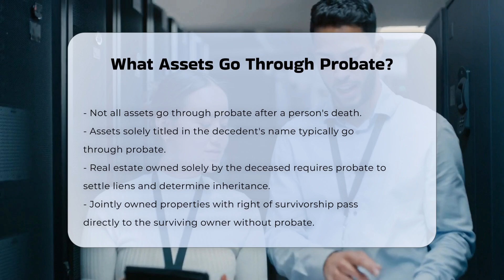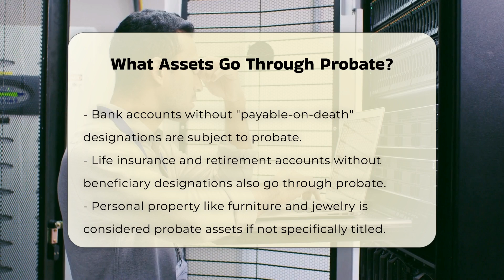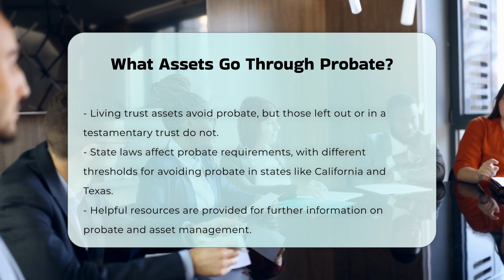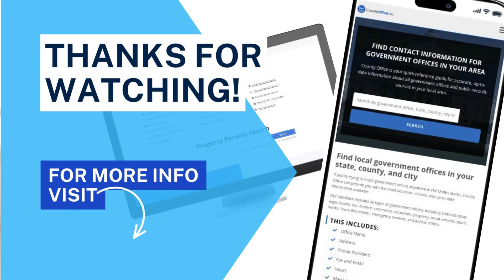What Assets Go Through Probate? - CountyOffice.org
What Assets Go Through Probate? When it comes to the passing of a loved one, understanding the probate process is essential for managing their estate effectively. In this informative video, we will delve into the types of assets that are subject to probate and those that can bypass this legal process. We will explore how assets titled solely in the decedent's name, such as real estate, bank accounts, and vehicles, are handled during probate. Additionally, we will discuss the implications of joint ownership and beneficiary designations on asset distribution.

Our discussion will also cover the significance of living trusts and how they can help avoid probate complications. Furthermore, we will touch on state-specific requirements that can influence whether an estate must go through probate, highlighting examples from states like California and Texas. If you are navigating the complexities of estate planning or are simply curious about how probate works, this video is tailored for you.